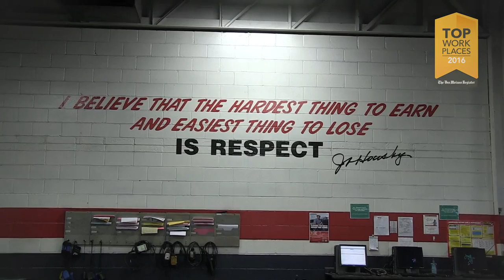Housby 2016 Top Workplace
Housby has once again been named a top 150 Workplace in Iowa by the Des Moines Register. Housby is honored to have received this distinction for three years in a row, and makes a daily effort to provide a positive and encouraging workplace for our employees.